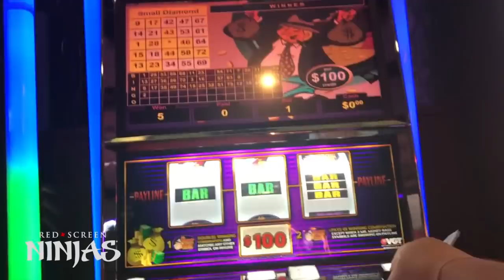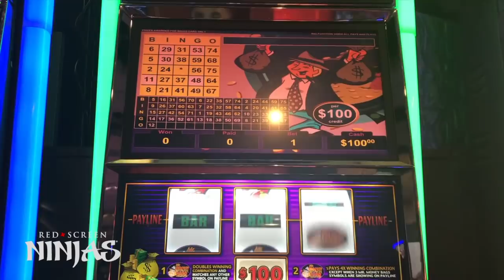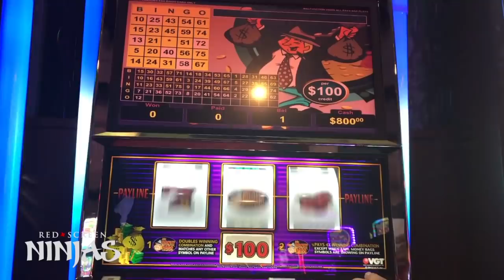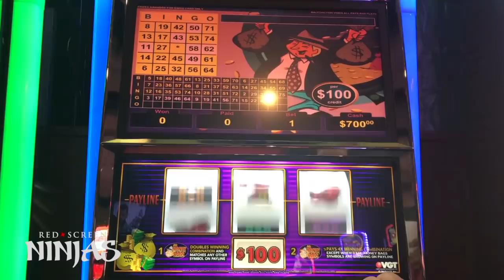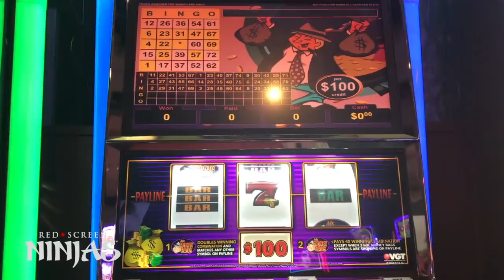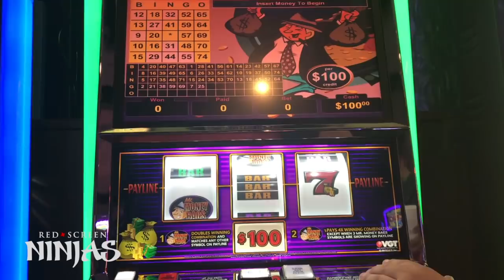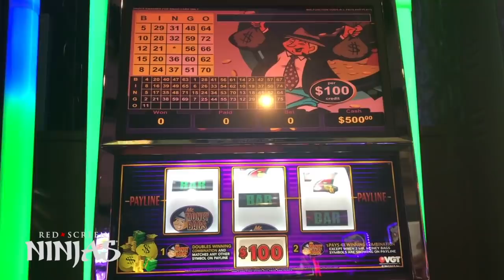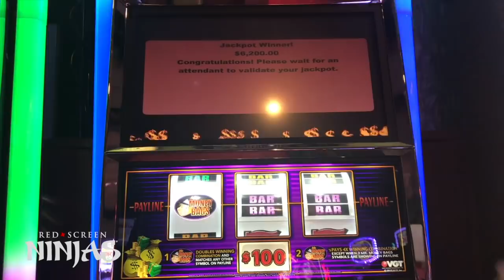VGT SLOTS - $100 DOLLARS MR. MONEY BAGS MAX PART 1 of 4 BASE ON A TRUE STORY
Welcome to this edition of  Red Screen Ninjas. This episode is called The Little Ninja that could..  Part 1 of 4 based on a very true story. Filmed at Choctaw Casino in Durant, The new home of Red Screen Ninjas.
Jay if you watching, I still want that interview!

The only high limit slot machine players that commentate throughout the entire video with live slot plays, tips & tricks, techniques and lots high limit slot plays and tons of hand pay jackpots throughout most casinos in Oklahoma, Las Vegas casinos and any Casino we can find!